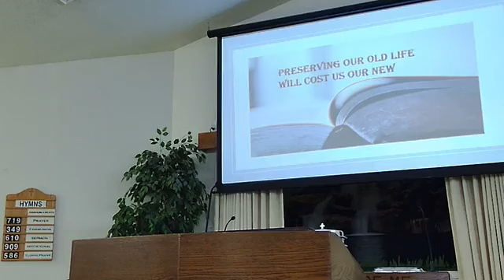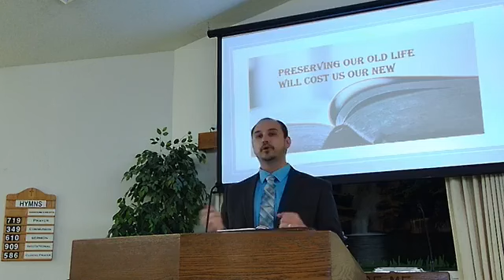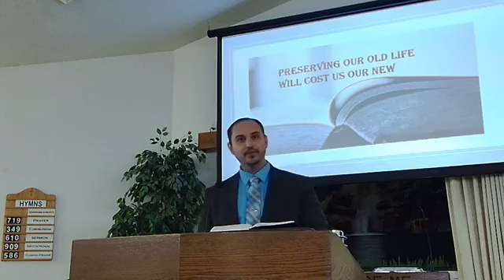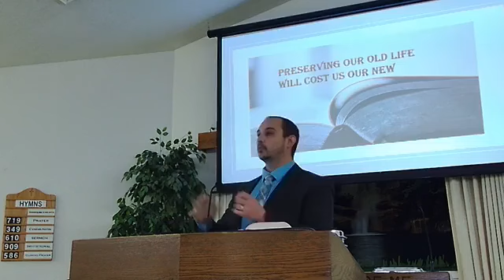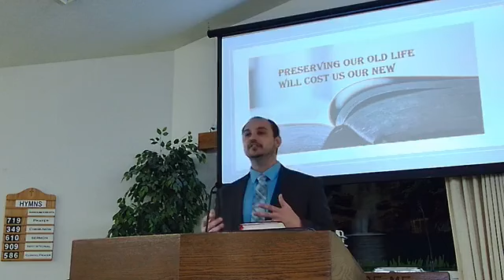Preserving your old life will cost you your new lift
10.6.24 Sunday AM Sermon - Luke 17:32